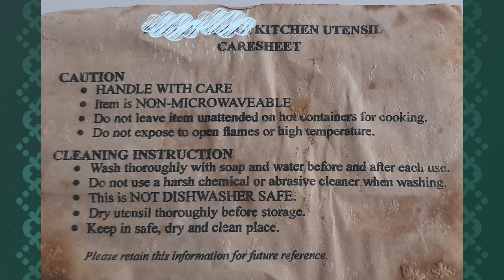Rubber Kitchen Aids' Care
must be when you have teflon cookingwares...